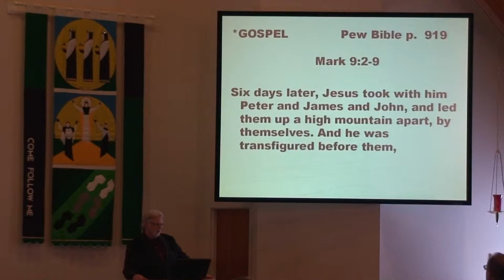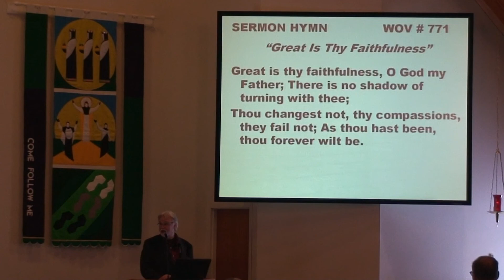Bethel Lutheran Worship_2/15/15_Gospel